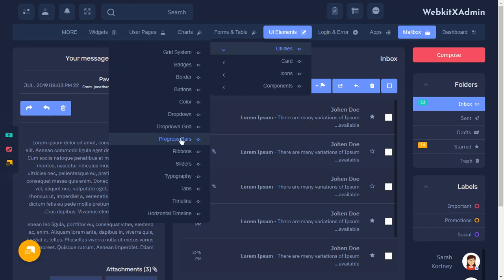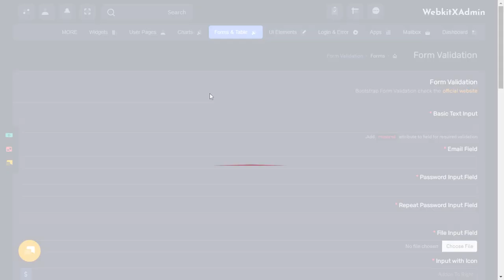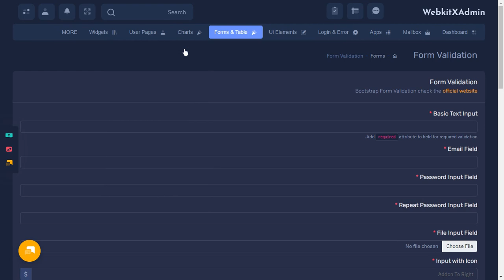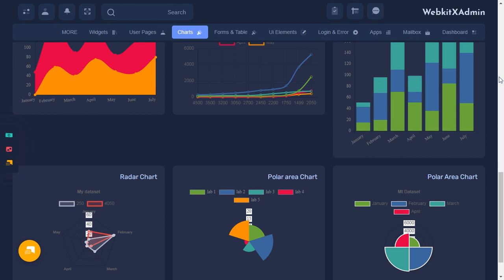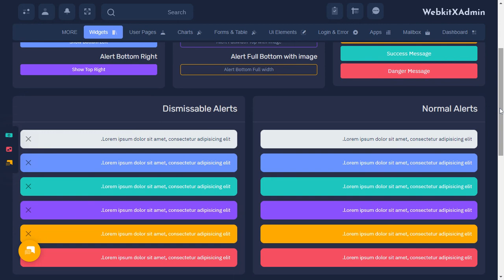WebkitX Dashboard Bootstrap 5 Admin Templates with Dark RTL Theme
WebkitX Dashboard Bootstrap 5 Admin Templates with Dark RTL Theme is a unique dashboard with features like Order, Revenue, Shopping, Sales visits, monthly revenue, and performance tracking. We have developed this admin template by unique and minimal look of the CRM’s software. Bootstrap 4 latest with SASS. WebkitX Admin Dashboard Template is a clean way to use the design for your dashboard projects. This can be used for admin dashboard Applications for your online applications.

WebkitX Admin Dashboard – Responsive Bootstrap 4 Admin Template Dashboard Web Application. The Admin HTML template can be used for online applications and software. Clean, Modern, New, Creative look for your application. This comes with SasS. A combination of Revenue, Orders, Visitors.

WebkitX Admin Dashboard is a Fully responsive admin dashboard template for Data, Reports, analytical & eCommerce concept, and theory. The Dashboard shows how much your store sales were in the current month